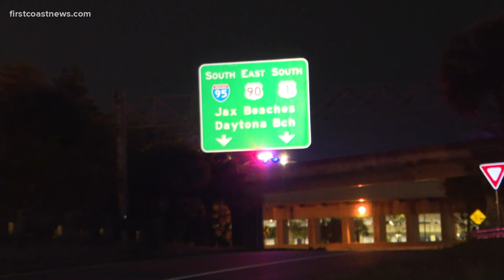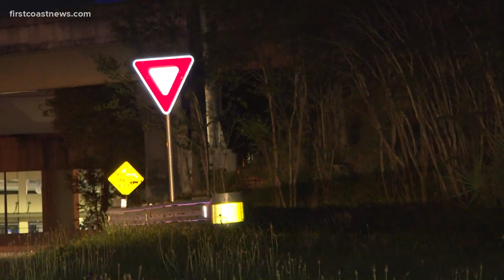youtube video #-8dU61c7GLg